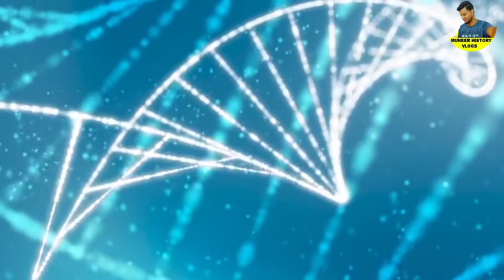Kerala lockdown | Very important information | Latest news lockdown, pinarayi Vijayan, Veena George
Kerala lockdown | Very important information | Latest news lockdown extented delta kerala weather
daily update 31/7/2021Lockdown latest information, pinarayi Vijayan, health department TPR Below 10
 ration card,PMGKAY Rice Distribution,APL BPL Ration Card|onnam food  kit